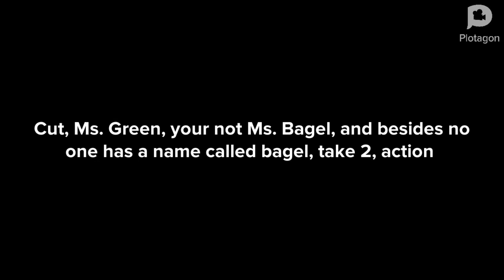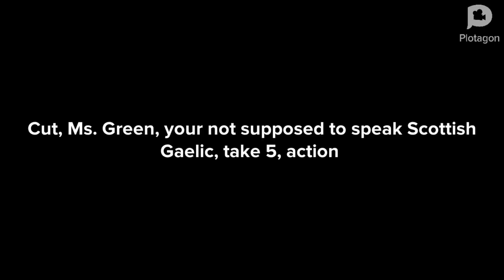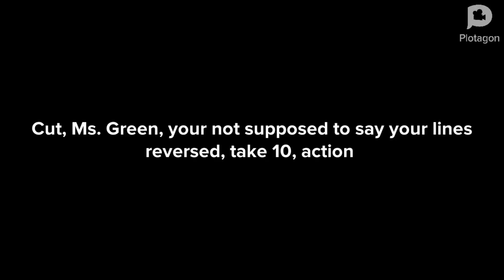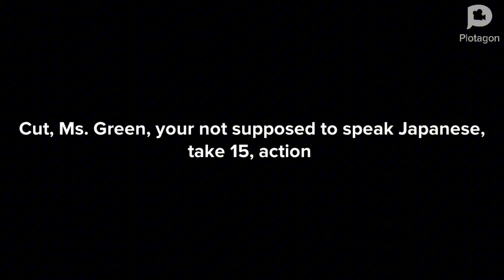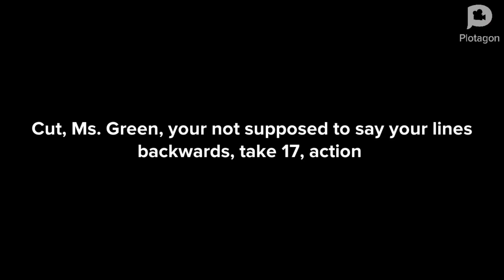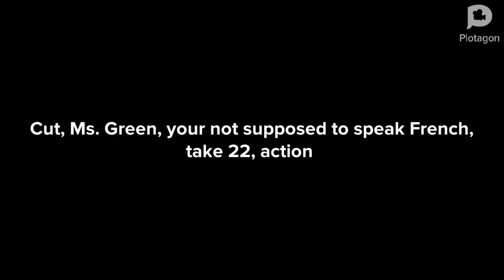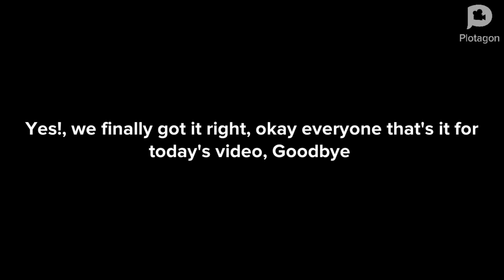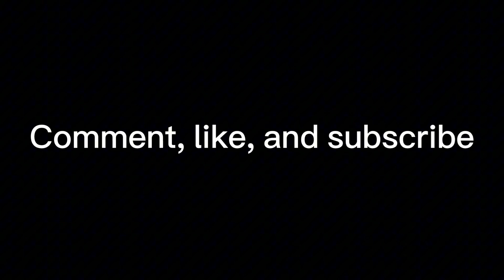Learning about WW1 bloopers